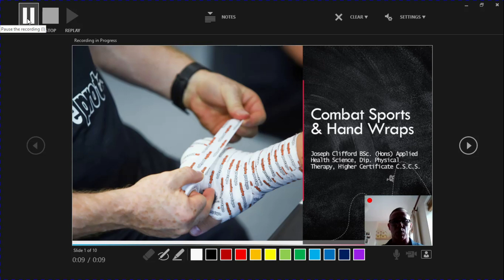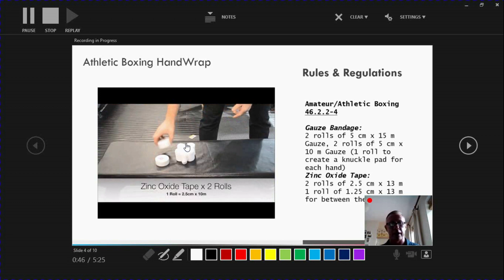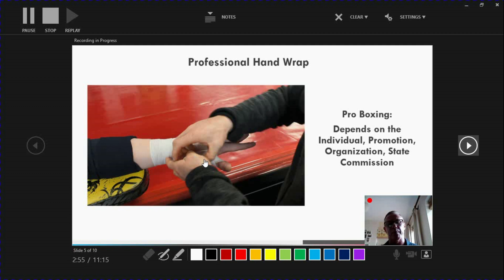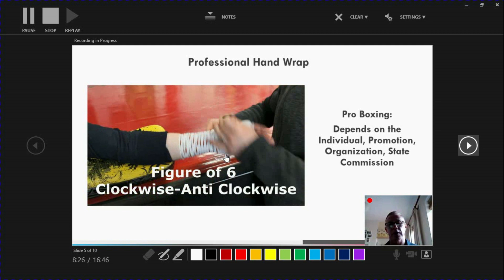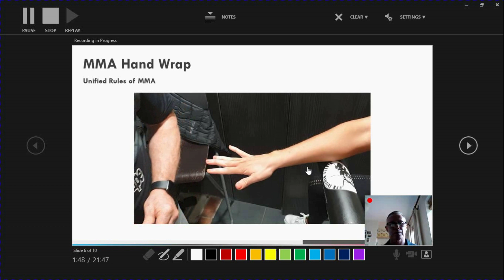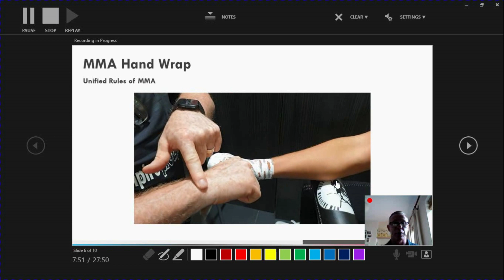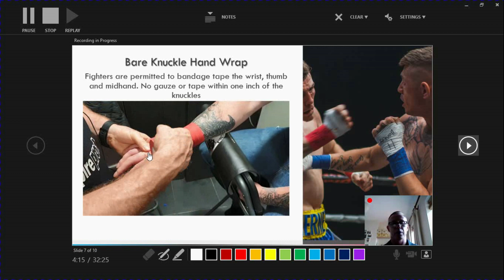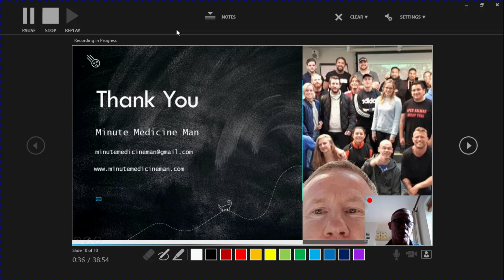Hand Wrap a Rough Guide in Combat Sports with UFC Cutman Joseph Clifford (2020)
The webinar is a verbal, visual, and practical guide to hand wraps in a multitude of combat sports.

This channel is dedicated to the men and women who compete in combat sports & educating all those who want to contribute to corner care making it a safer place for combat athletes.